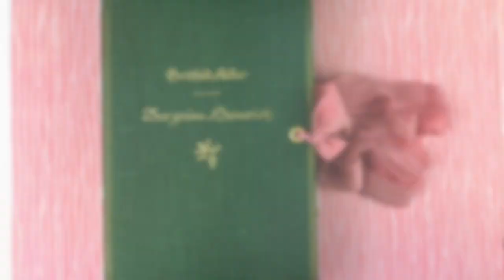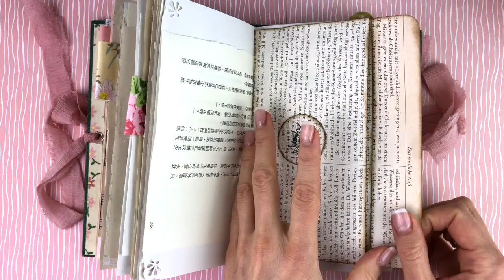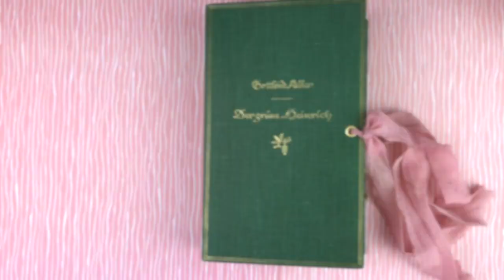Candi's Journal - A Flip through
This is a custom order for a vintage altered hardcover book junk journal